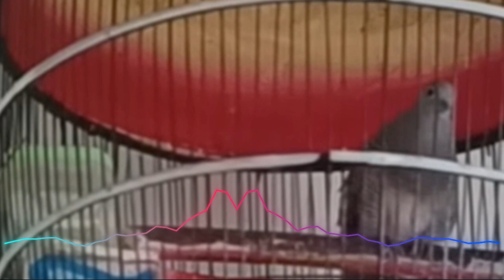PANCINGAN PALING AMPUH PERKUTUT LOKAL GACOR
@channel perkutut 6

Salam kung mania Semoga semuanya sehat dan di mudahkan segala sesuatu nya amin, Dan semoga video ini bermanfaat dan bisa membuat anggungan sobat semua bunyi.